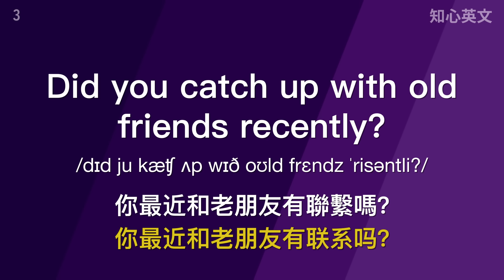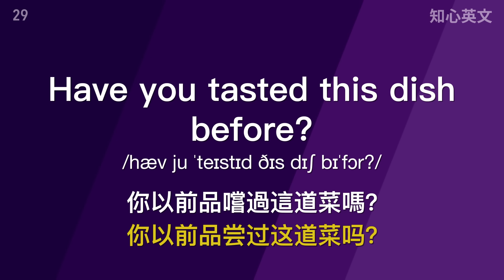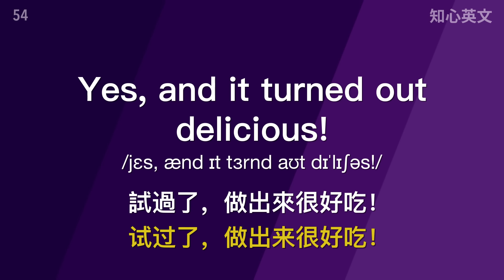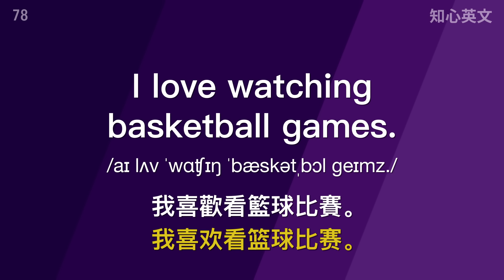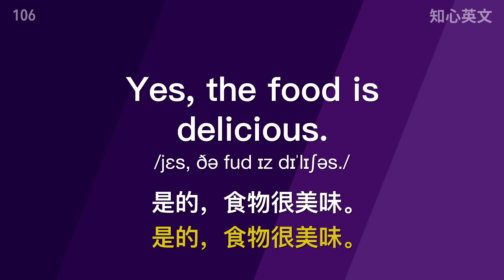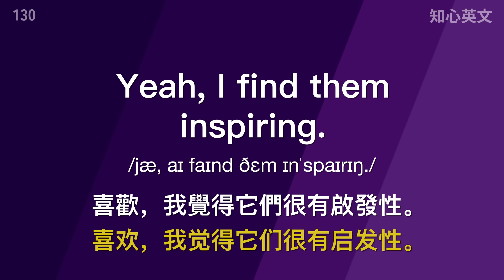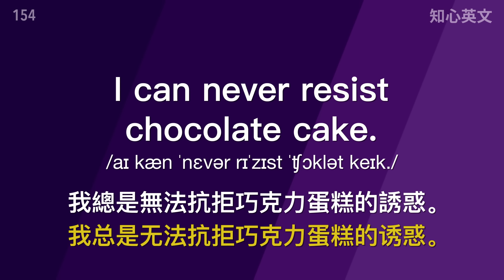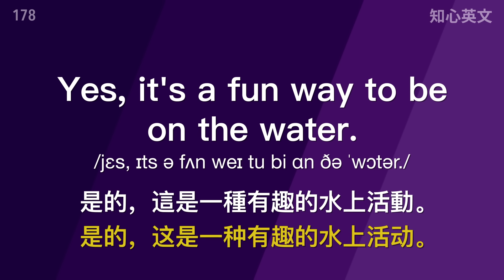【迅速提升】英语口语速成：178句流利英文问答，从新手到英文交流无碍！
快速掌握英语口语的秘诀 - 178句生活最常问的英语问题和回答，帮助你最高效率地提高英文口语。适合所有水平的英语学习者，每天练习必有进步。